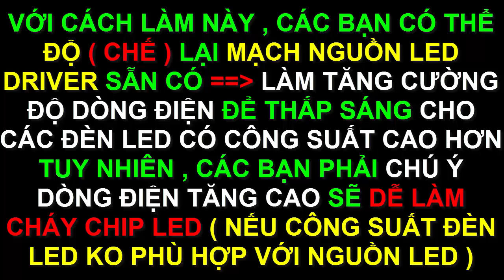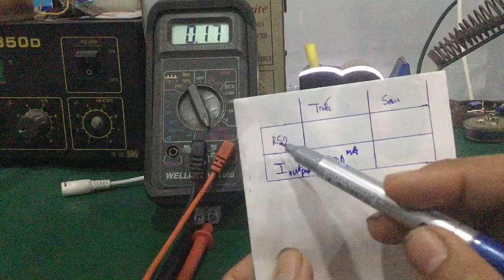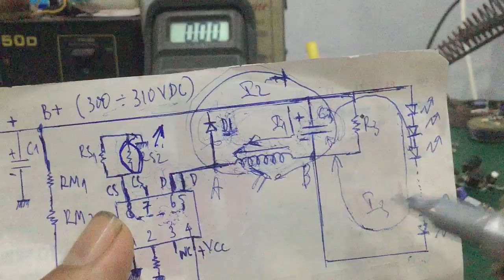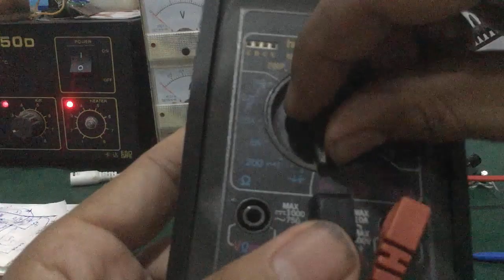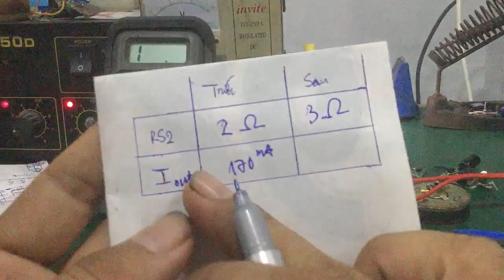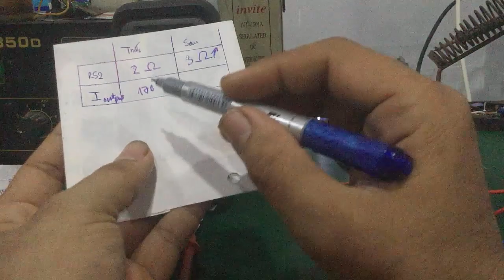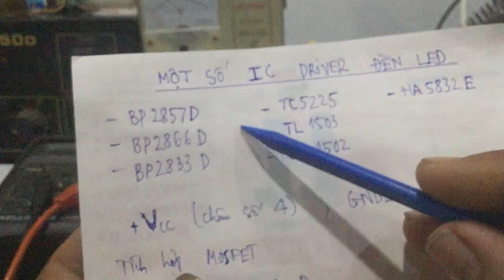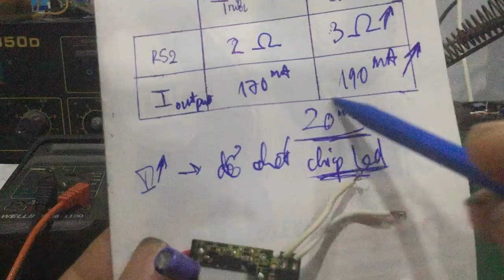Sửa led driver - cách làm tăng cường độ dòng điện của nguồn led driver … làm cho đèn led sáng hơn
- Video hướng dẫn bí kíp thực hành cách tăng công suất , điện áp , cường độ dòng điện … của nguồn led driver dành cho anh em kỹ thuật hay thợ vọc…làm cho các bóng đèn led sáng hơn !!!